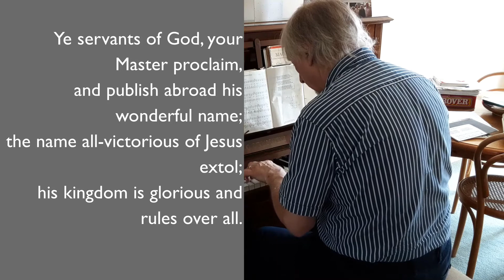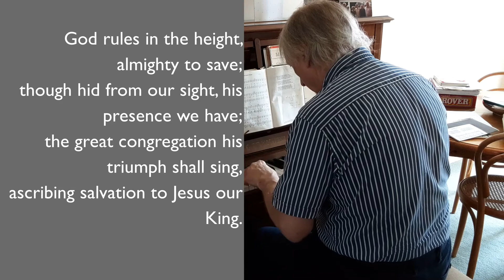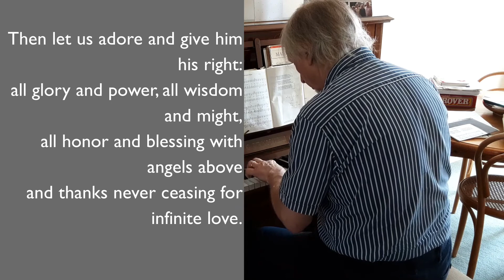Morning Prayer for the third Sunday after Trinity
An order of service for this service, and all our Sunday Morning Prayer services is available